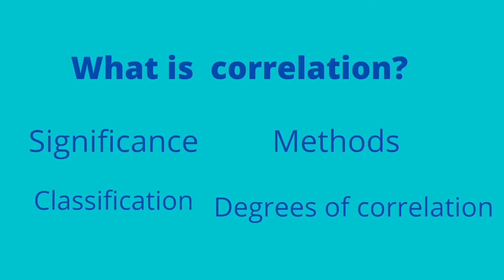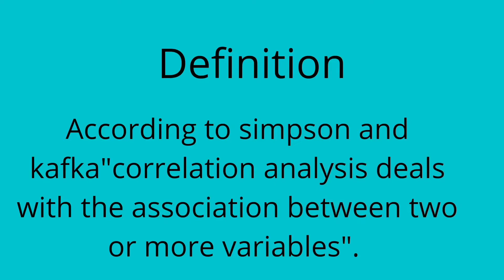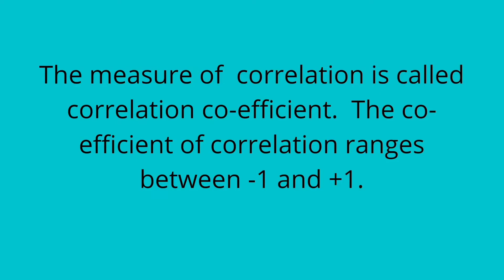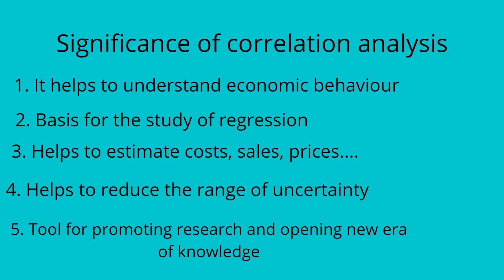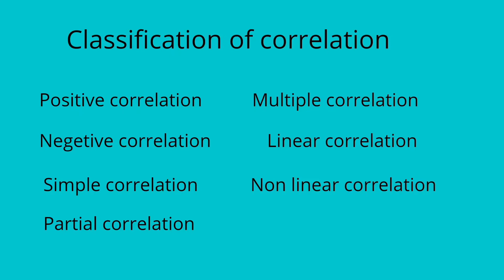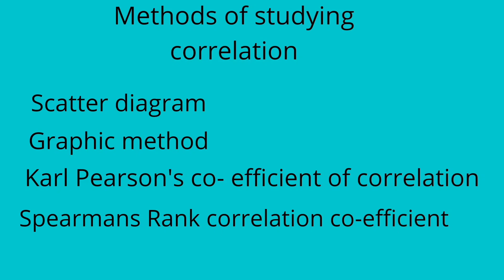what is correlation? quantitative techniques for BCOM and MCOM/part-5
this video provides information about correlation analysis. this will help BCOM and MCOM students for preparing their exams.

Correlation quantitative techniques#bcom#mcom#

correlation analysis#
classification of correlation#
degrees of correlation#
methods of correlation#
relationship between variables#